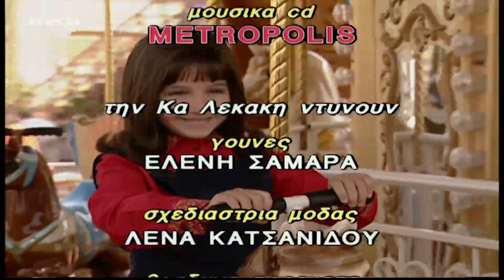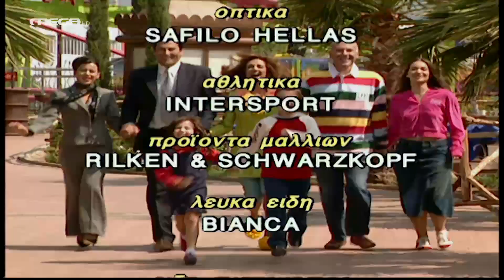Η Νταντά - Επεισόδιο 57 HD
Ο γάμος, Μέρος Α'
Η Μαίρη πηγαίνει να μείνει στο σπίτι της μητέρας της, για να μην την δει ο Άρης μια ημέρα πριν από το γάμο. Όταν, όμως, σκάει το λάστιχο του αυτοκινήτου της Γωγώς, η Μαίρη, η Πωλέττα και η Γωγώ, μένουν μόνες τους στην ερημιά, χωρίς τηλέφωνο, ενώ ο Άρης ψάχνει να τις βρει.

ΣΥΝΤΕΛΕΣΤΕΣ
Πρωταγωνιστούν: Μαρία Λεκάκη (Μαίρη Παπαδάκη), Κώστας Αποστολίδης (Άρης Μπακόπουλος), Χρήστος Σιμαρδάνης (Διονύσης), Καλλιρρόη Μυριαγκού (Σμαράγδα)
Συμπρωταγωνιστούν: Ιφιγένεια Βογιατζάκη (Ναταλία), Ναταλία Δάρα (Εβίτα), Βασίλης Καραγιάννης (Φοίβος)
Έκτακτη συμμετοχή: Θάλεια Παπάζογλου (Πωλέττα), Αλεξάνδρα Παλαιολόγου, Μαρία Κατσουλίδη (Γωγώ), Ελευθερία Ρήγου, Γιώργος Γεωργιάδης, Μυρτώ Καμηλάκη

Σκηνοθεσία: Μύρνα Τσάπα
Απόδοση Σεναρίου: Αλέξης Καλλίτσης, Μάνος Ψιστάκης, Βαγγέλης Νάσης, Ιφιγένεια Κοτσώνη, Γιώργος Ηλιόπουλος, Μάρω Παναγιωτακοπούλου, Παναγιώτης Καποδίστριας
Οργάνωση Παραγωγής: Φίλιππος Σαπουντζάκης
Διεύθυνση Παραγωγής: Θοδώρα Γρηγόρη
Σκηνογράφος: Σοφία Ζούμπερη
Μουσική: POWER MUSIC
Ενδυματολόγος: Αλέξης Φούκος
Διεύθυνση Φωτογραφίας: Τάκης Τσάκωνας
Εσωτερική παραγωγή: ΤΗΛΕΤΥΠΟΣ-MEGA